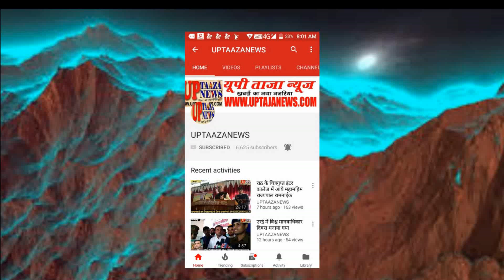तेज हॉर्न की आवाज सुन महिला बाइक से गिरी हुयी मौत